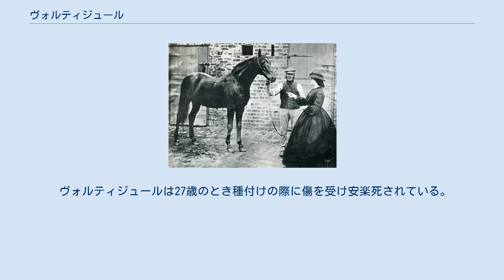ヴォルティジュール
ヴォルティジュール（Voltigeur、1847年 - 1874年）とはイギリスの競走馬である。
エプソムダービーとセントレジャーステークスの二冠を制した。
ドンカスターカップで無敗のザフライングダッチマンに唯一土を付けた馬としても知られている。
 名前は選抜歩兵のこと。
2歳時に1500ポンドで第2代ゼットランド伯爵トマス・ダンダスに買われた。
 猫が無二の親友だったらしく、晩年は2匹の三毛猫と過ごした。
エドウィン・ランドシーアの有名な絵画にも2匹の猫と一緒に描かれている。
19世紀中ごろに生きた当馬であるが、精細な写真が残っている。
これは競走馬の写真としては最も古いもののひとつである。
 賢く、祖父のブラックロックや猫を叩き殺したひ孫のセントサイモンが伝説的な気性難で知られているのに対して、ヴォルティジュールは非常におとなしい馬であった。
 2歳時はブライトステークスに勝ったのみで終えている。
翌年はエプソムダービーを2000ギニー優勝馬ピッツフォード（Pitsford）に1馬身差で勝ち、セントレジャーステークスはラズボローと同着になったが決勝戦にてこれを下した。
この激しい戦いの僅か2日後、しかも間にスカーバラハンデキャップを単走で走った後、ドンカスターカップにて当時無敵を誇っていたザフライングダッチマンと戦った。
ザフライングダッチマンは当時14連勝中でその中にはエプソムダービー、セントレジャー、アスコットゴールドカップ等が含まれ、全て楽勝であった。
無敗馬同士の戦いとはいえ全て楽勝でここまで来たザフライングダッチマンの方が有利と見られていた。
だが結果は意外なものであった。
ザフライングダッチマンの騎手マーロウはなぜか泥酔しており、そんなこともあってヴォルティジュールはザフライングダッチマンを交わし、半馬身差で勝った。
ザフライングダッチマンの馬主であった第13代エグリントン伯爵アーチボルド・モンゴメリーはすぐさま再戦を申し込みゼトランドもそれを了承、翌年の5月に世紀のマッチレースが実現した。
 この2頭の対戦は競馬史に残るマッチレースとして現代でも名高い。
ヨーク競馬場の2マイル（約3219メートル）で行われ、掛け率は互角であった。
ヨーク競馬場には大群衆が集まり地元馬であるヴォルティジュールには大きな声援が掛けられた。
レースはヴォルティジュールが先行し、その3馬身後をザフライングダッチマンが追いかける展開、直線にはいると2頭がならんで激しい叩き合いになった。
ザフライングダッチマンが徐々に差をつけていき1馬身差でヴォルティジュールは敗北した。
 マッチレースの当日には直後にもう1競走に出走させられており、当然の結果ではあるが、そのアンスティハントカップではナンシー（Nancy、グッドウッドカップ勝ち）という牝馬に負けている。
この激しい酷使のためか、ヴォルティジュールは完全に調子を崩してしまい、その後は満足な成績を残せなかった。
ザフライングダッチマンハンデキャップというライバルの名を冠した競走に勝ったのみで引退している。
 引退後は種牡馬となりまずまず成功した。
同時期にストックウェルとニューミンスターがいた為一度もリーディングサイアーにはなれなかったが、2000ギニー勝ち馬ウェデット、アスコットゴールドカップ勝ち馬バックストーン、スカーミキサー等の産駒を送り出した。
ウェデットはガロピンを輩出し、後のセントサイモン系へと直系子孫が受け継がれている。
一方ザフライングダッチマンの直系子孫も残っており、トウルビヨン系がそれにあたる。
 ヴォルティジュールは27歳のとき種付けの際に傷を受け安楽死されている。